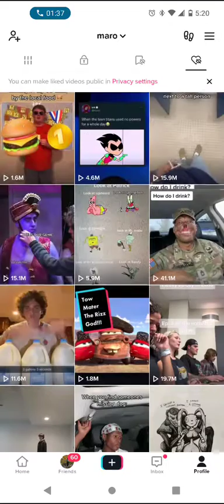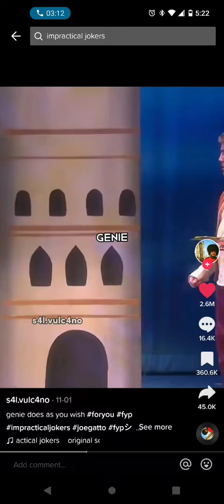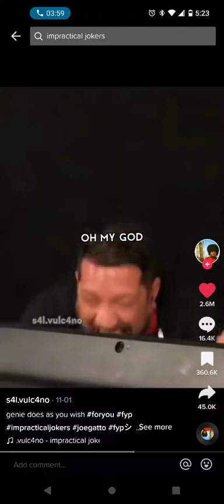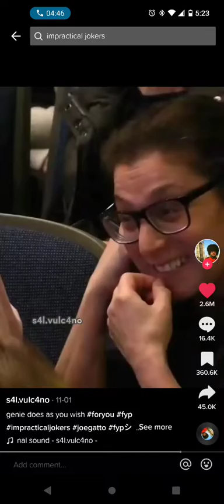bjfndnnsbxnbcjGb';:!(™[;:!;;2+#+("(-($-++_+°€=¥✓^[✓^✓|°π€✓^{($;_(+&+!4;&-&;$+_+_+!_!